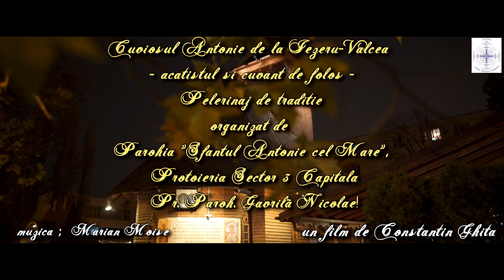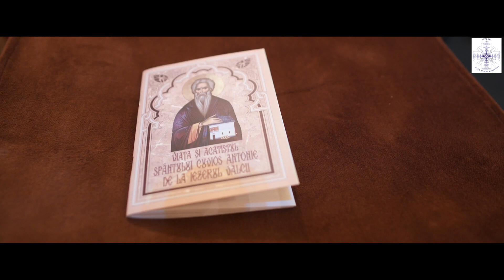Sfântului Cuvios Antonie de la Iezerul Vâlcii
Pelerinaj de tradiție în cartierul bucureștean Titan.

Credincioși din capitală au participat în perioada 17-19 noiembrie la un pelerinaj de tradiție organizat de Parohia "Sfântul Antonie cel Mare", Protoieria Sector 3 Capitală.

Cu  câteva zile înainte de praznuirea Sfântului Cuvios Antonie de la Iezerul Valcii (23 noiembrie), moaștele Cuviosului au fost aduse la parohia bucureșteană de la Biserica "Înălțarea Domnului ", Protoieria Sector 6 Capitală.

Pr. Paroh. Gavrilă Nicolae